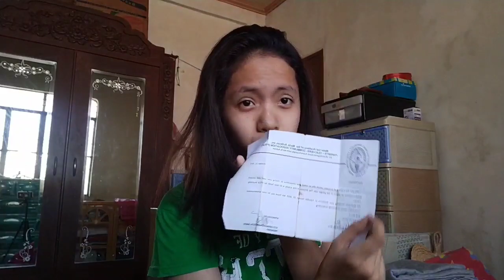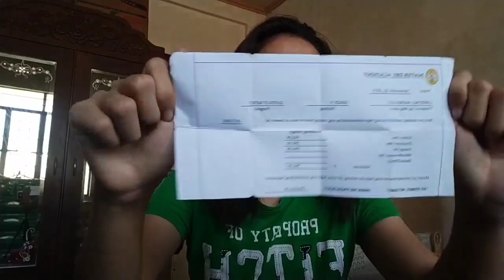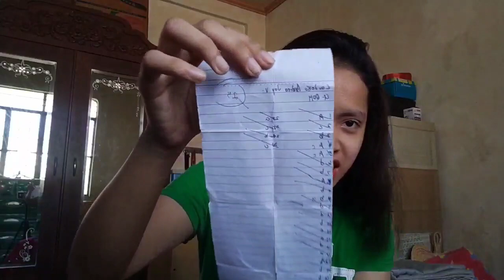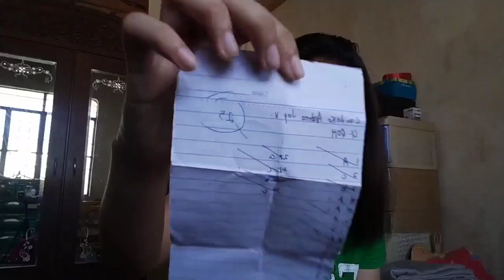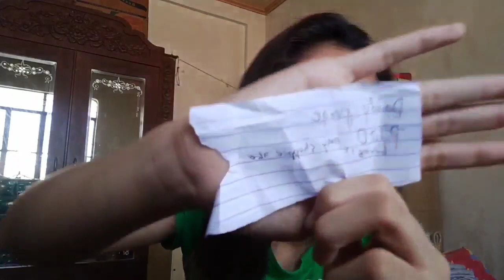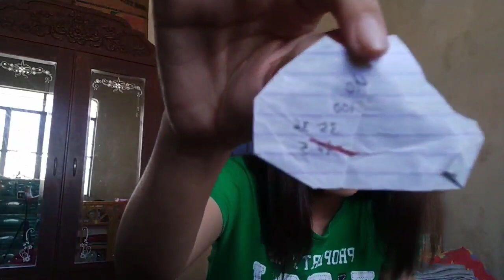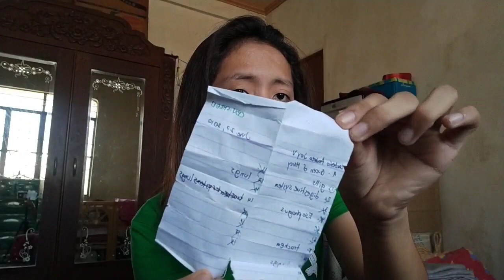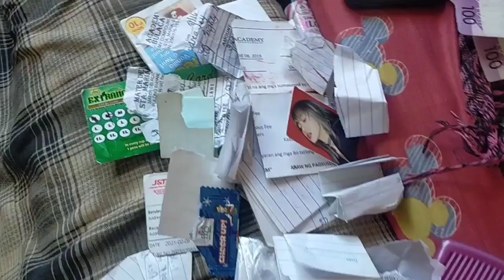EGG WALLET RAID (REVEAL KO NA BA?) | DESSA CARDEÑO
SUGGEST PA KAYO NEXT VLOG NATIN🖤